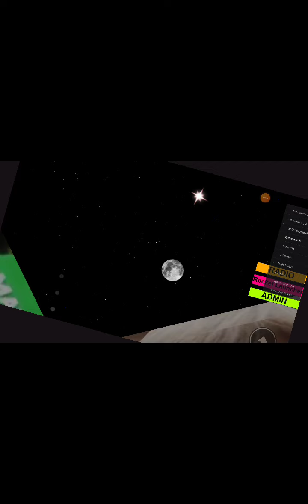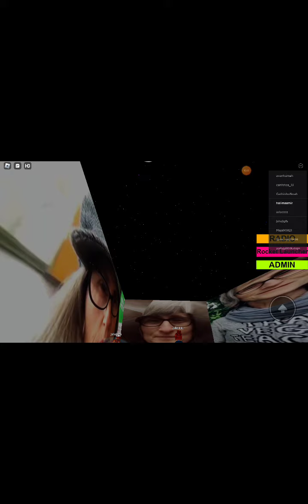November 15, 2022